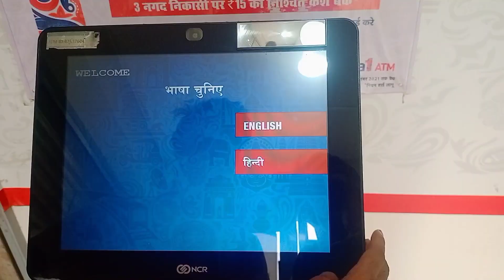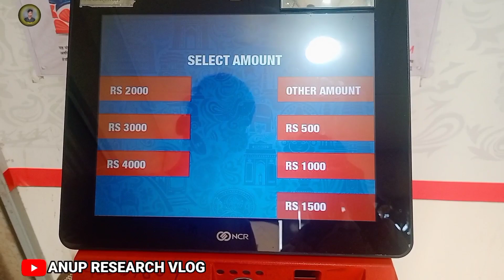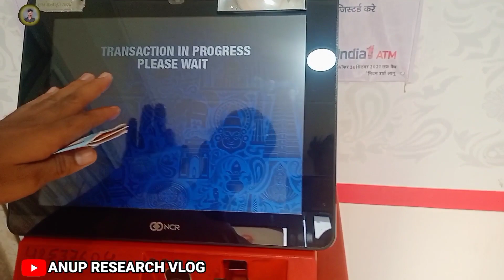ATM card se paise kaise nikale | atm card kaise use kare|Anup research vlog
☑️ Instagram PE Follow Kijiye:-👇 ak_motivation_343

Yours Queries ☑️